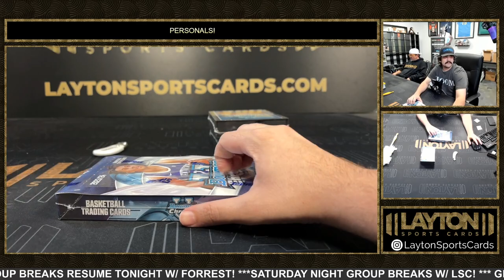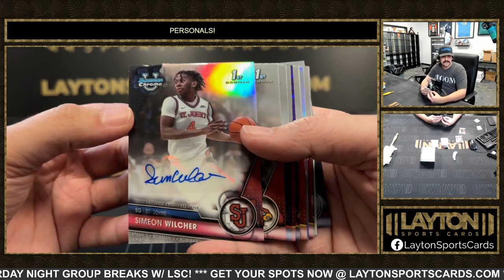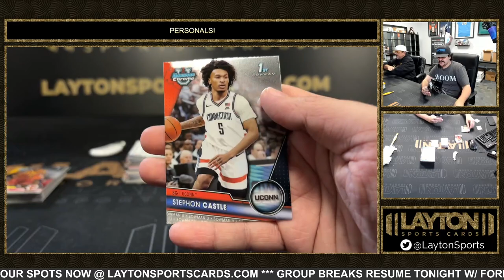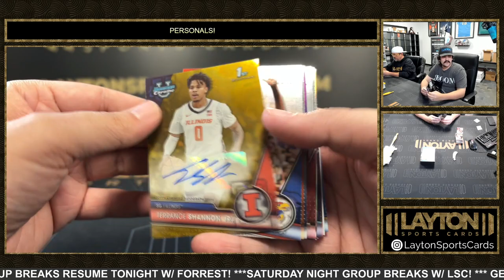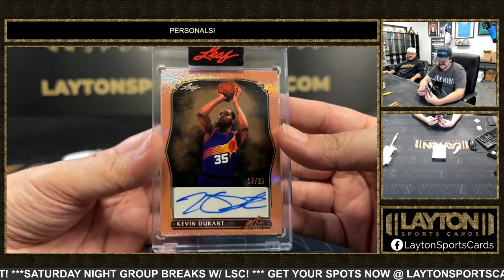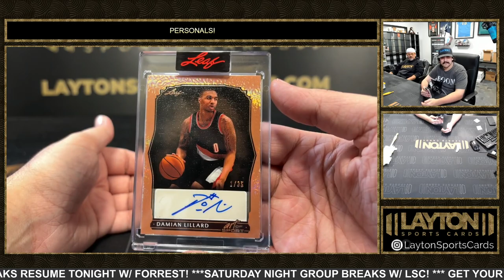3 Box Personal Mixer For Mark T